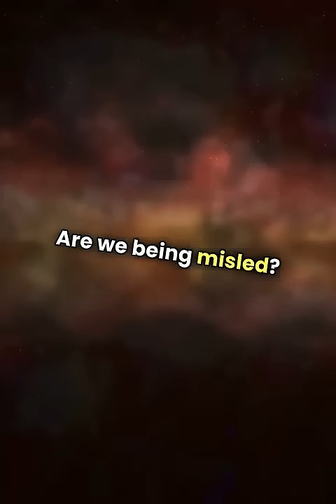The Speed of Light is a Lie – Have We Been Tricked? 🚀⚡Universe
For decades, we’ve been told that nothing can go faster than light—but what if that’s a lie? 🤯 Some scientists now believe that light isn't the fastest thing in the universe and that everything we know about space and time could be wrong!

🚀 Topics Covered:
✅ Why the speed of light isn’t constant
✅ The cosmic speed secret – what moves faster than light?
✅ Did Einstein get it wrong? Are tachyons real?
✅ Is light slowing down over time? What does that mean for the age of the universe?
✅ Are we being lied to about faster-than-light travel?

If light isn’t the limit, could we break time itself? Is time travel possible? What secrets are being kept from us? 🛸

👉 Watch NOW before this knowledge disappears! 👀✨